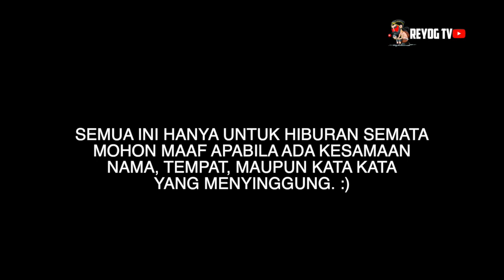PENELUSURAN SILUMAN HARIMAU TANGKIL HASILNYA TAK TERDUGA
Semua video ini hanya untuk hiburan semata, apabila ada kesamaan nama, lokasi, dan segala sesuatunya bukan unsur kesengajaan
mohon maaf apabila ada salah kata yang kurang berkenan